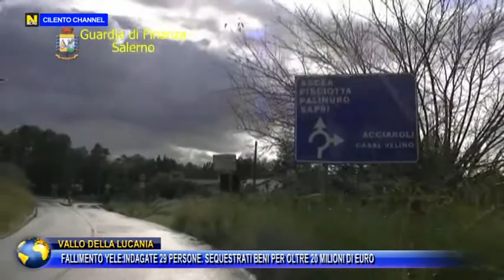VALLO DELLA LUCANIA FALLIMENTO YELE INDAGATE 29 PERSONE SEQUESTRATI BENI PER OLTRE 20 MILIONI DI E